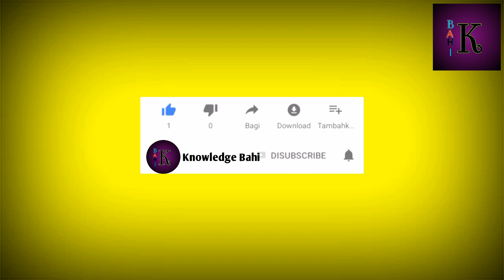TOP 5 PAKISTANI YOUTUBER. FAMOUS PAKISTANI YOUTUBERS. KNOWLEDGE BAHI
In this video you can see a list of top 5 pakistani youtuber. Top 5 pakistani famous youtubers are going to show un this video.

top 5 pakistani youtubers 2020,
top 5 richest pakistani youtubers,
most popular youtubers in pakistan,
top 10 pakistani youtube channels,
top pakistani youtubers,top youtubers,
top 10 famous pakistani youtubers,
top 5 pakistani youtubers,
most popular you-tuber in pakistan,
pakistani female youtubers,
top pakistani youtuber,
top 5 youtubers of pakistan,
famous pakistani youtubers,
top 5 pakistani youtube channel,
knowledge bahi,